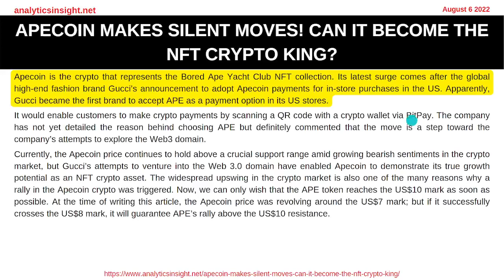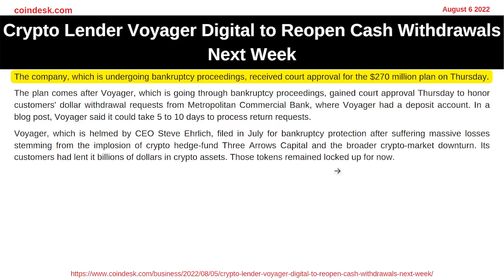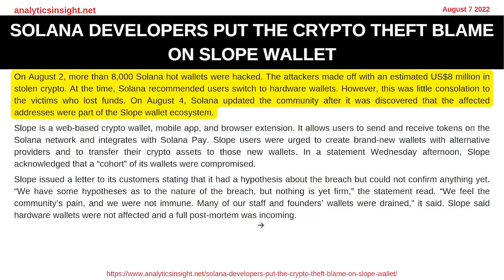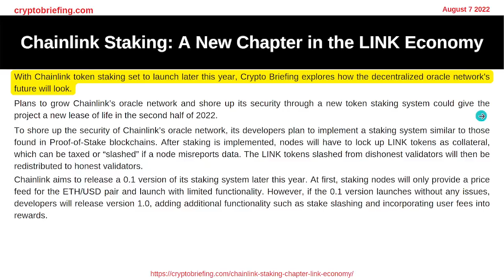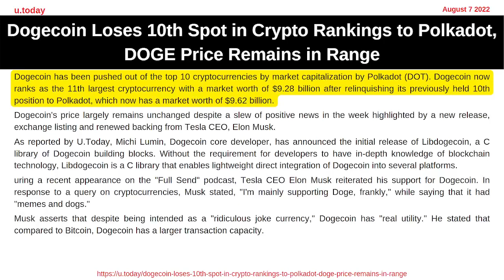ApeCoin Silent Moves | Voyager Reopen Withdrawals | 10th Spot Polkadot | And others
Watch this latest Daily Crypto News.

I use Canva for my images.